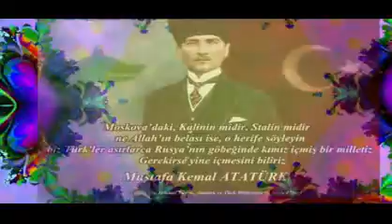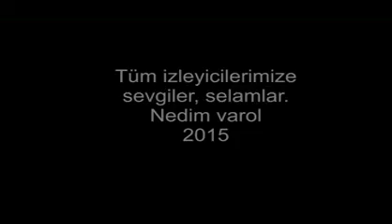Nedim varol, Tufanbeyli, Adana . ( 2015 .TÜRKİYEM )